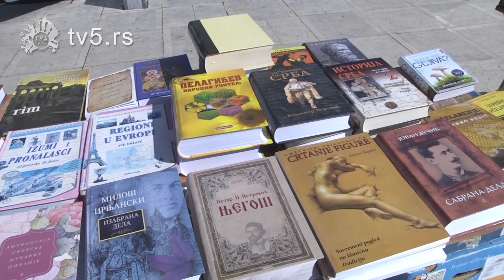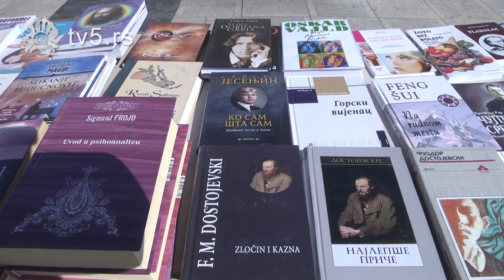TV 5 - Stanislav Todorović godinama prodaje knjige na trgu u Užicu